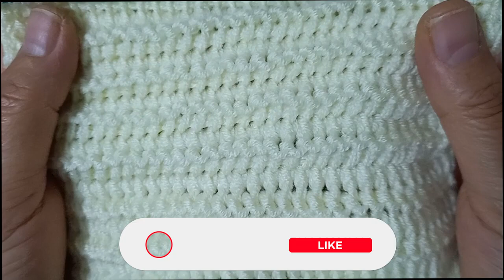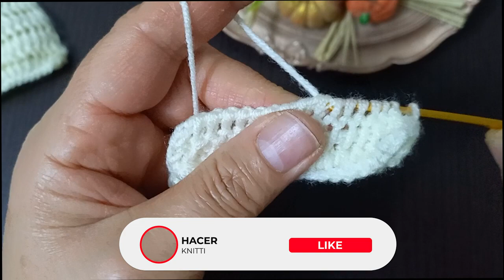Super Easy Tunisian Knitting